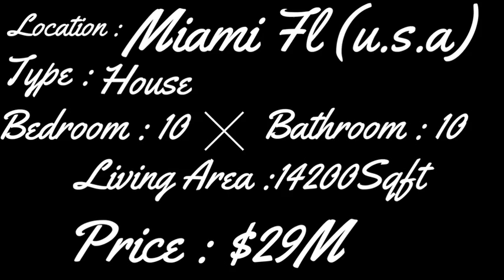$23 Million Miami, Florida Home